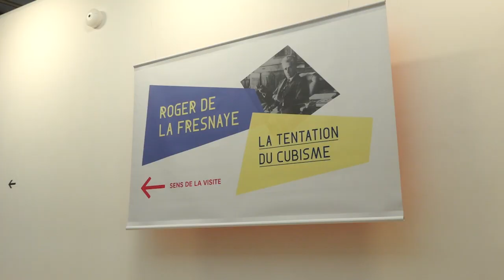Musée Paul Dini Villefranche - Expo Roger de La Fresnaye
Jusqu'au 10 février 2019, découvrez l'exposition consacrée à Roger de la Fresnaye et au Cubisme au musée municipal Paul Dini à Villefranche-sur-Saône.